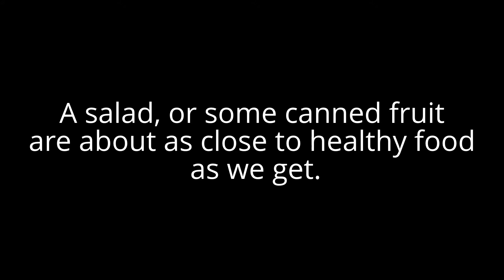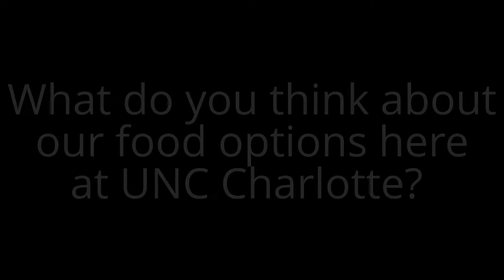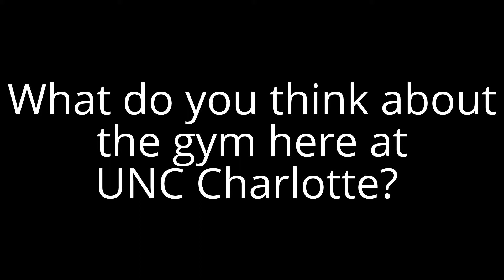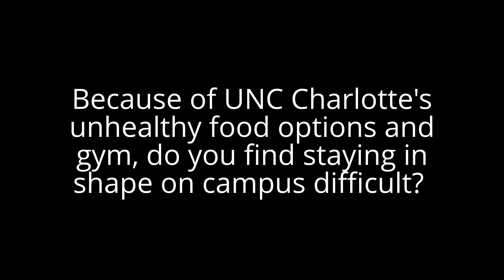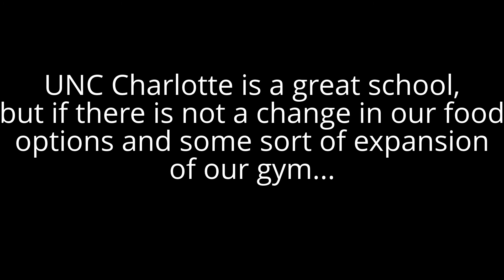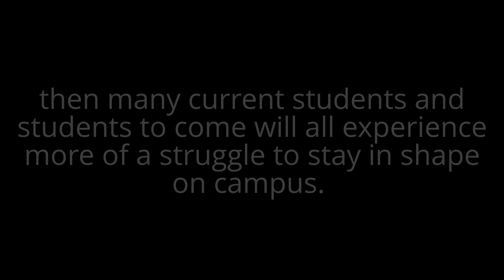English 1102 Documentary-Staying in Shape at UNC Charlotte